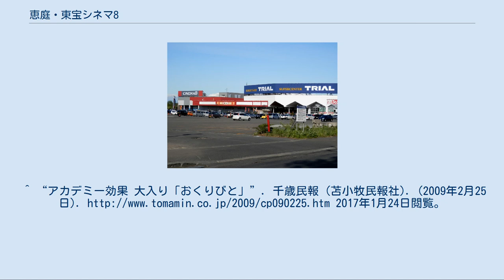恵庭・東宝シネマ8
恵庭・東宝シネマ8（えにわ・とうほうシネマエイト、2000年7月8日開業 - 2015年5月31日閉館）は、北海道恵庭市に所在した日本のシネマコンプレックス（映画館）。
 東宝グループの北海道東宝株式会社（2016年5月31日会社解散）が経営・運営した最初で最後のシネコンであり、最後まで残った北海道東宝直営の映画館である。
当初はブレスガーデン・東宝シネマ8の名称で開業したが、程なくして現在の名称に定着した。
 恵庭に初めて映画館が出来たのは1914年（大正3年）、漁町に「恵庭舘」が開業したのが始まりである。
その後1935年（昭和10年）に「島松劇場」、1954年（昭和29年）に「スバル座」がオープンし、3館に増えるも、1963年（昭和38年）に島松劇場、1965年（昭和40年）にスバル座が閉館してしまう。
恵庭舘は1970年（昭和45年）の市制施行後も同市内唯一の映画館として営業を継続したが、建物の老朽化などを理由に1996年（平成8年）2月25日、『男はつらいよ 寅次郎紅の花』（山田洋次監督）をもって82年の歴史の幕を閉じた。
 2003年（平成15年）に『ロボコン』の舞台挨拶で訪れた長澤まさみ 先述の恵庭舘が閉館した翌年の1997年（平成9年）、江別市にワーナー・マイカル・シネマズ江別（現：イオンシネマ江別）がオープン。
更に1998年（平成10年）にはサッポロファクトリー（札幌市）内にパラマウント・ユニバーサルシネマ11（現：ユナイテッド・シネマ札幌）、1999年（平成11年）には小樽市にワーナー・マイカル・シネマズ小樽（現：イオンシネマ小樽）といったシネマコンプレックスが開業。
それらの後を追うように北海道東宝株式会社も恵庭市にシネコンを設置することになる。
 2000年（平成12年）7月8日に8スクリーンの恵庭・東宝シネマ8（以下、シネマ8と略す）が開業。
開館番組として、トム・クルーズ主演の『ミッション:インポッシブル2』（ジョン・ウー監督）などが上映され、同市4年5か月ぶりの映画館誕生を彩った。
シネマ8開館後の同年9月23日にはワーナー・マイカル・シネマズ北見（現：イオンシネマ北見）、11月30日にはワーナー・マイカル・シネマズ釧路（現：イオンシネマ釧路）が開業している。
 上映される作品は主に東宝の邦画・洋画がメインであったが、松竹や東映の配給作品やアート系の一部作品も少なからず上映していた。
また、子供向けアニメ映画が封切られる前後には、その作品のキャラクターの着ぐるみが登場する撮影会が主に土曜・日曜・祝日の午前と午後に行われることがあった。
 2009年（平成21年）、ジェームズ・キャメロン監督の『アバター』が大ヒットし、世界中で3D映画ブームが起こる。
その流れに乗って開業10年を迎えた2010年（平成22年）、シネマ8は3Dデジタルシネマ（MasterImage 3D）を一部スクリーンに導入。
さらに隣接する千歳市に競合館「じゃがポックルシアター」（現：新千歳空港シアター）がオープンした2011年（平成23年）7月に全スクリーンを完全デジタル化した。
この頃には音楽アーティストのライブビューイングも行うようになり、『AKB48 24thシングル選抜じゃんけん大会』（2011年9月20日）や奥田民生『ひとり股旅スペシャル@厳島神社』（2011年10月22日）、桑田佳祐の年越しライブ（2011年12月31日）などが同時生中継されていた。
漫画家の横山裕二は2013年（平成25年）5月23日に『探偵はBARにいる2』（橋本一監督）をシネマ8で観たことを自身のツイッターで明かしている。
 2015年（平成27年）2月17日、北海道東宝は同年5月31日をもってシネマ8を閉館することを発表。
集客力の低迷で賃貸借契約を解約したことが主な理由とされている。
閉館記念の特別興行は行われず、同月9日封切の『脳内ポイズンベリー』（佐藤祐市監督）を最終上映作として15年の歴史に幕を閉じた。
隣接していたトライアル恵庭店（旧：カウボーイ恵庭店）も当館閉館から1ヵ月後の同年7月5日に閉店している。
最後までTOHOシネマズチェーンに吸収合併されることなく閉館したため、シネマイレージやvitなどのサービスは導入されなかった。
 閉館後跡地はしばらく空きテナント状態が続いていたが、令和改元後の2020年（令和2年）1月になって...